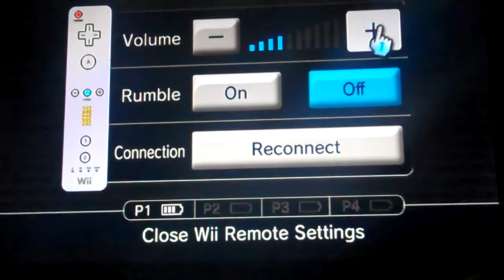Silent Hill: Shattered Memories playthrough part 3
Part 3 of my playthrough of shattered memories. Enjoy!